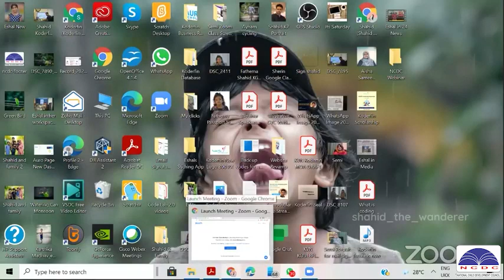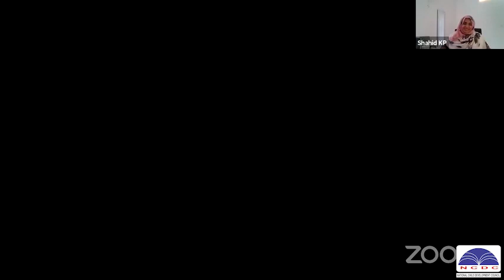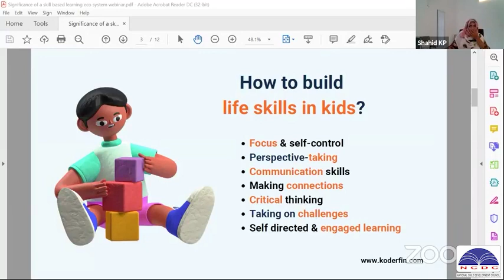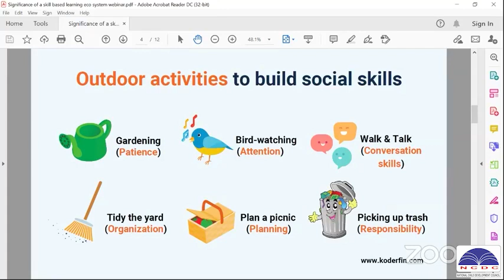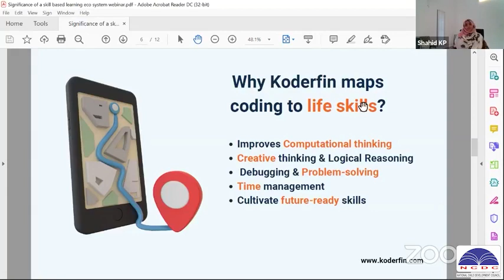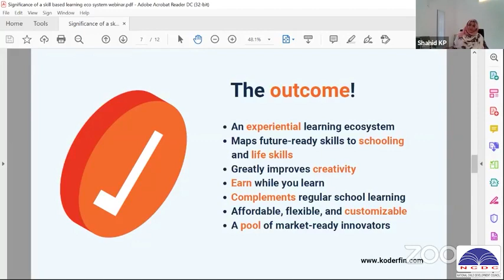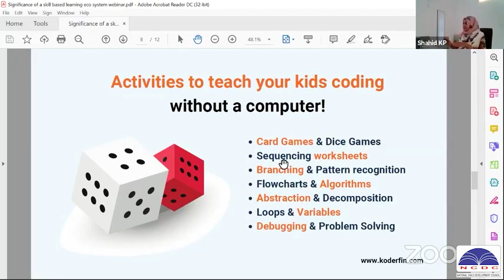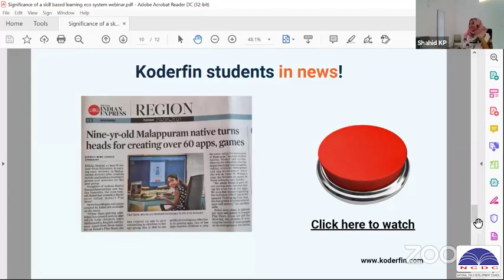SIGNIFICANCE OF A SKILL BASED LEARNING ECO SYSTEM IN THE FOUNDATION YEARS | DIPLOMA EDUCATION CLASS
📞 To join please call, according to your language:
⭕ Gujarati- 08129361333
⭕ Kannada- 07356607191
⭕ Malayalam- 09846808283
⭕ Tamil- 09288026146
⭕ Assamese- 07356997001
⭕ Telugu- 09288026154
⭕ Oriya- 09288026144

SIGNIFICANCE OF A SKILL BASED LEARNING ECO SYSTEM IN THE FOUNDATION YEARS

SEOUL São Paulo Mumbai Bombay JAKARTA Karachi MOSKVA Moscow Istanbul Mexico City Shanghai TOKYO New York BANGKOK BEIJING Delhi LONDON Hong Kong CAIRO TEHRAN BOGOTA Bandung Tianjin LIMA Rio de Janeiro Lahore Bogor SANTIAGO St Petersburg Shenyang Calcutta Wuhan Sydney Guangzhou SINGAPORE Chennai Madras BAGHDAD Pusan Los Angeles Yokohama DHAKA BERLIN Alexandria Bengaluru Bangalore Malang Hyderabad Chongqing Ho Chi Minh City Haerbin ANKARA BUENOS AIRES Chengdu Ahmedabad Casablanca Chicago Xian MADRID Surabaya PYONGYANG Nanjing KINSHASA Congo ROMA Taipei Osaka KIEV YANGON Toronto Zibo Dalian Taegu ADDIS ABABA Jinan Salvador Inchon Semarang Giza Changchun Havanna Nagoya Belo Horizonte PARIS TASHKENT Fortaleza Sukabumi Cali Guayaquil Qingdao Izmir Cirebon Taiyuan BRASILIA BUCURESTI Faisalabad